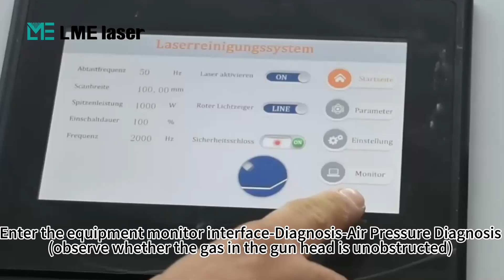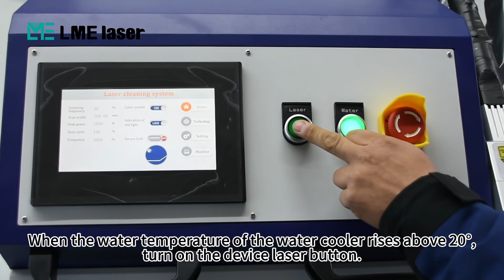How to install and use continuous cw laser cleaning rust painting removal machine 1-3kw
This machine show How to install and use continuous cw laser cleaning rust painting removal machine 1-3kw. Following this video, easy to install and learn to use.

If you want to know more about laser equipment or need more information about LME Laser equipment, please send email to

We will constantly update new videos of laser cleaning machine, laser welding machine and laser marking machine.

Laser Machine (Shandong) Co., Ltd.
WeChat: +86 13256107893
WeChat ID: LME_laser